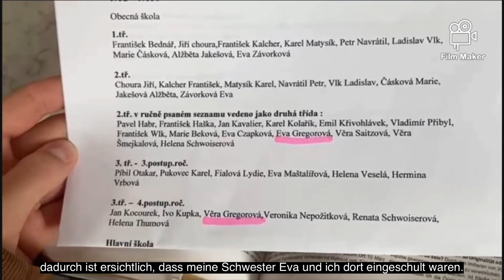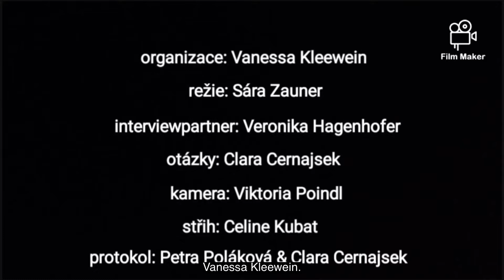Věra Gregorová: Videoreportáž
V rámci projektu Příběhy našich sousedů organizace Post Bellum natočili studenti z Reálného gymnázia Školského spolku Komenský ve Vídni